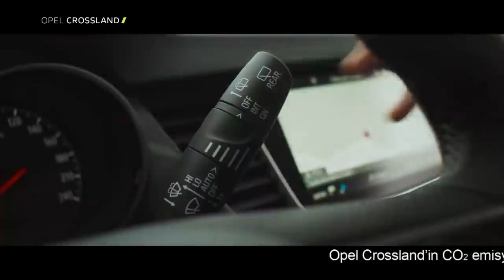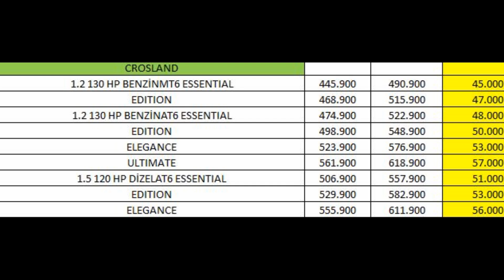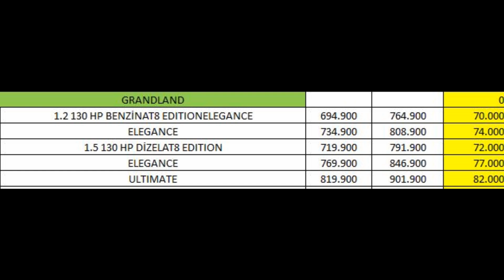DÖVİZ KURU DÜŞTÜ OPEL FİYATLARIDA ÇAKILDI 36.000 TL İLE 86.000 TL ARASINDA FİYATLAR DÜŞTÜ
2021 satış adetleri,2021 mart SIFIR ARABA SATILDI,EN DETAYLI İNCELEME,otomobil meraklısı ardalı,sıfır araba,0 araba,sıfır araba satış adetleri,en çok satan sıfır araba,sıfır araba bayi